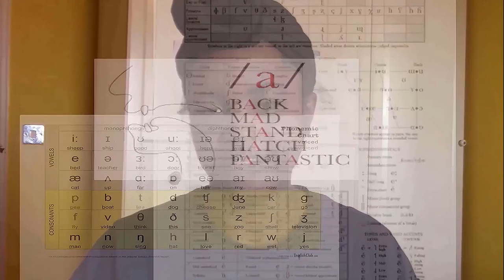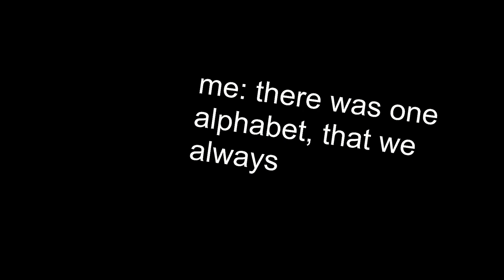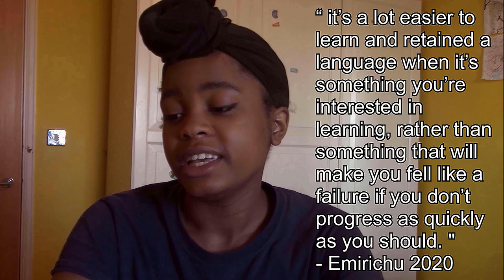Am I a fake bilingual? My Issue with speaking Yoruba || Nominomnoms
Guys, do you also feel like you are a fake bilingual too? Or do you have that kind of 'aunt'?
If you have any topics I should look into and discuss, comment in the description.

Stand Off - MEMBA
Afrobeat x Dancehall Type Beat Instrumental - DCQ